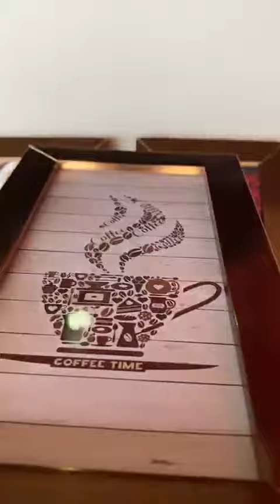Kit Quadro cantinho do café Premium